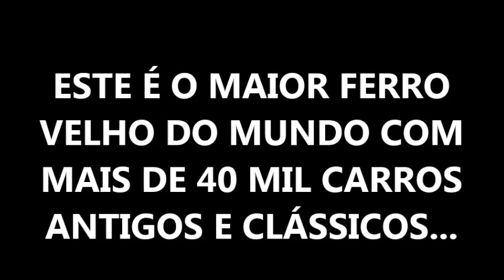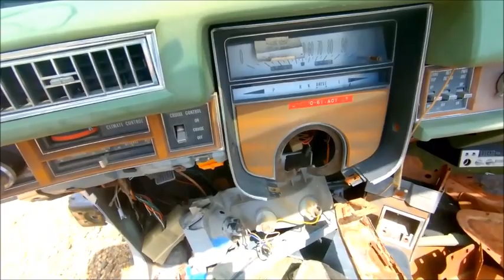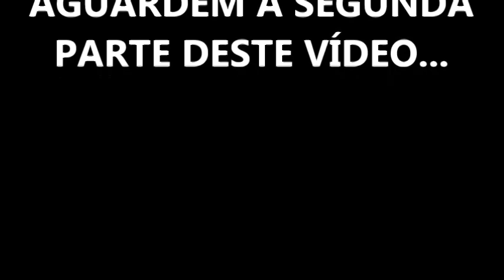Maior ferro velho do mundo em Minnesota - EUA que possui 40 mil carros antigos e clássicos \ Parte 1